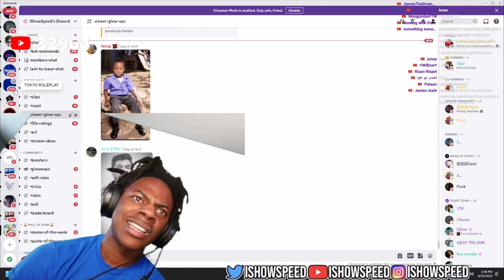IShowSpeed gets mad at edited Ronaldo picture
IShowSpeed gets mad at discord server after seeing an edited Messi/Ronaldo picture